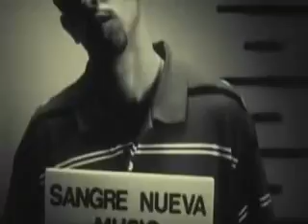D vj Anthony Style perreo mix.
Video mix  Anthony Style